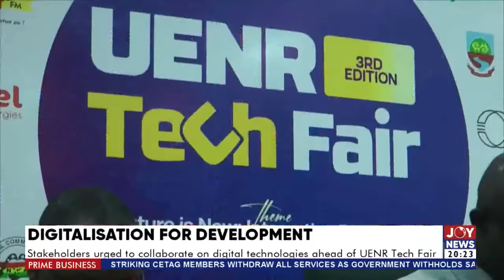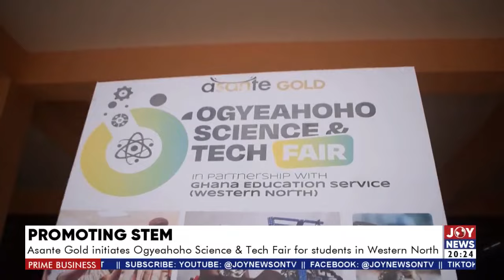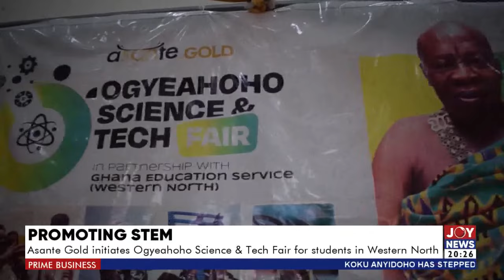Prime Business (24-7-24) |SME's urged to invest wisely the funds provided by the government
Prime Business (24-7-24) | Supporting Businesses: SME's urged to invest wisely the funds provided by the government